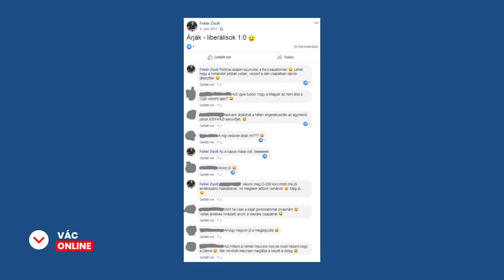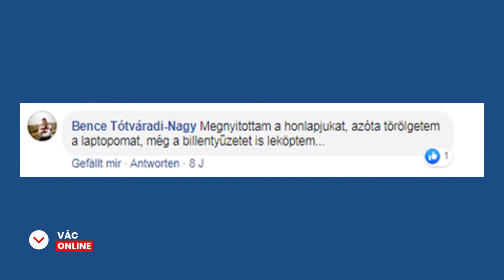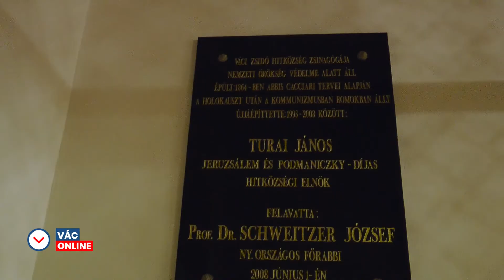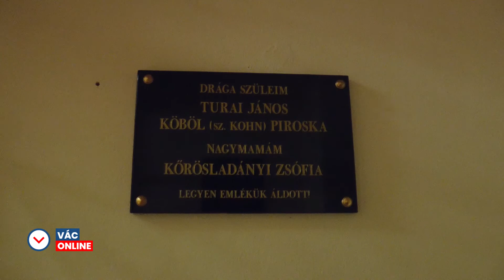VÁCI NÁCIK - RIPORT A MEGFENYEGETETT VÁCI ZSIDÓ HITKÖZSÉG ELNÖKÉVEL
A váci náci képviselők antiszemita megnyilvánulásai és a Váci Zsidó Hitközség elnökének megfenyegetése után az emberi méltóság védelmében hívnak mindenkit egy közös gyertyagyújtásra 2021. január 26-án, szerdán 17 órától a váci zsinagóga elé. Az esemény mottója: „A fasiszták nem tűntek el, hanem újratermelődtek.”